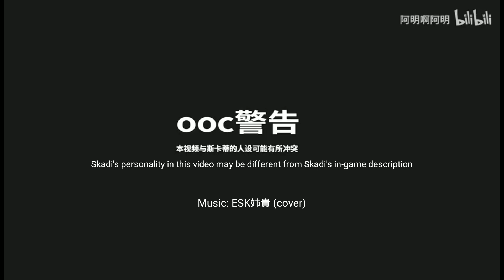[Arknights] When Skadi Tried to Sing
Original Uploader: 阿明啊阿明